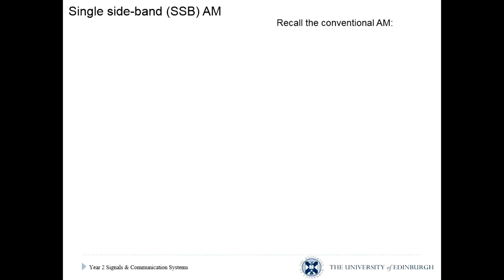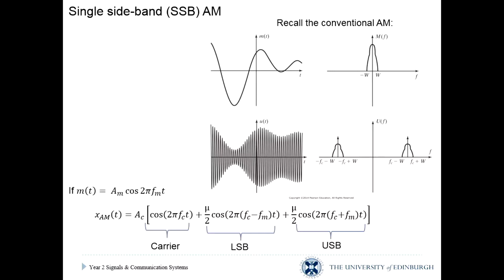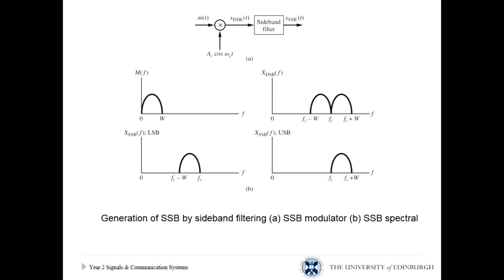Lecture19 Sony AVC MVC Internet 1920x1080 30p1